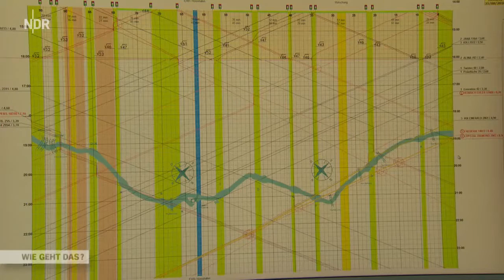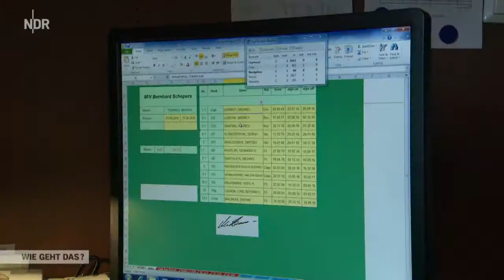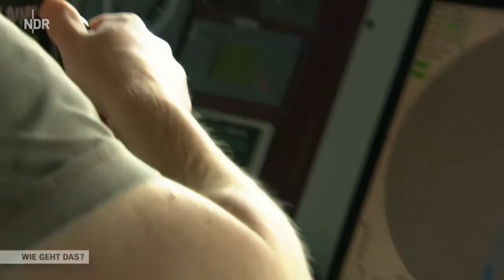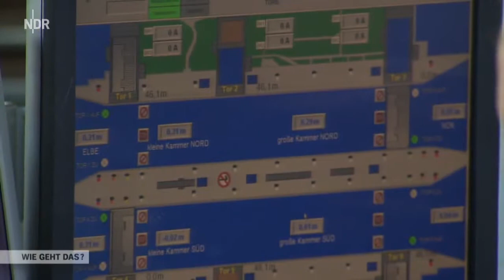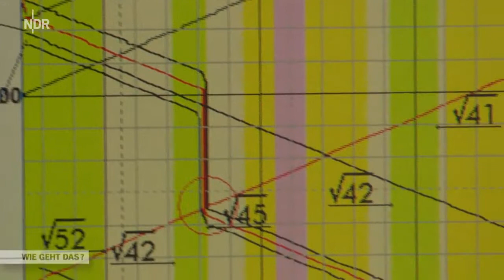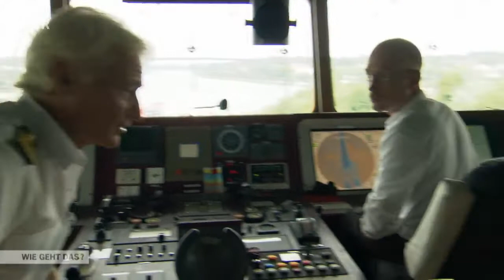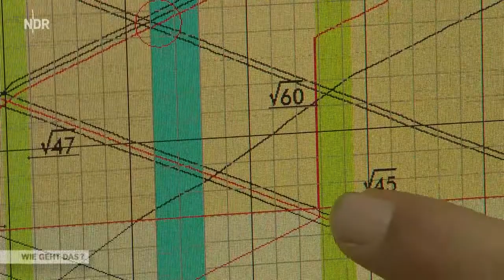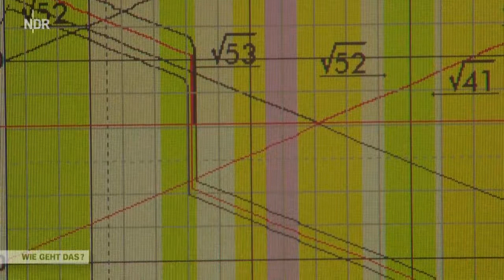Nord-Ostsee-Kanal: Schleswig-Holsteins Nadelöhr | Wie geht das? | NDR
Der Nord-Ostsee-Kanal ist die meistbefahrene künstliche Wasserstraße der Welt. Rund 32.000 Schiffe passieren den Kanal pro Jahr - eine logistische .

Der Nord-Ostsee-Kanal führt von Brunsbüttel nach Kiel. Diese Linie durchs Land ist die meist befahrene künstliche Wasserstraße der Welt und anspruchsvolles .

Diese Dokumentation berichtet über den Bau des "Kanaltunnel Rendsburg" unter dem Nord-Ostsee-Kanal, der Rendsburg mit Westerrönfeld verbindet. Der Bau .